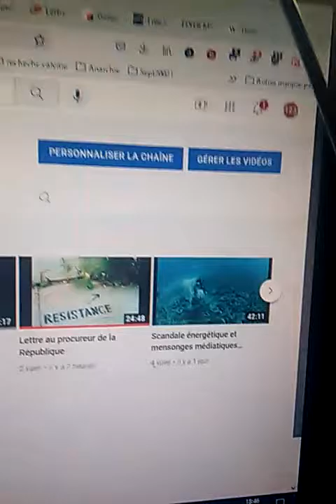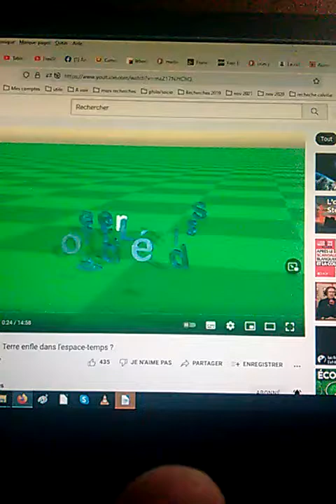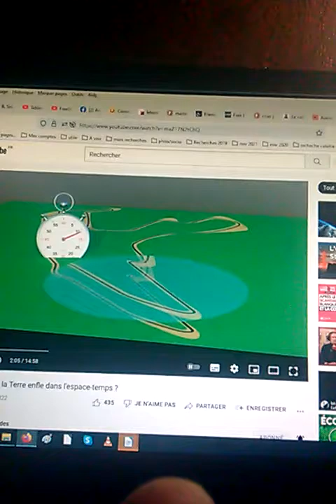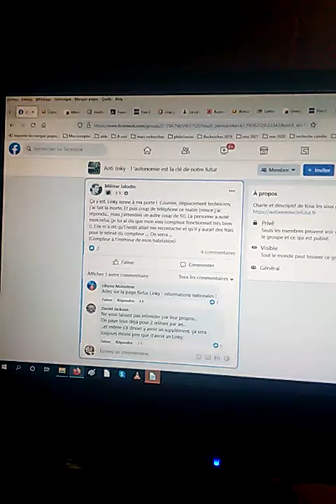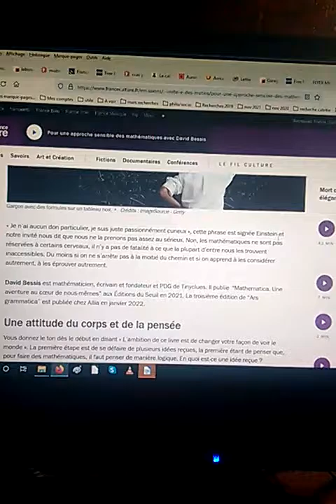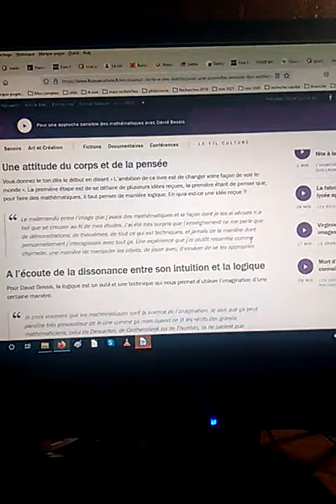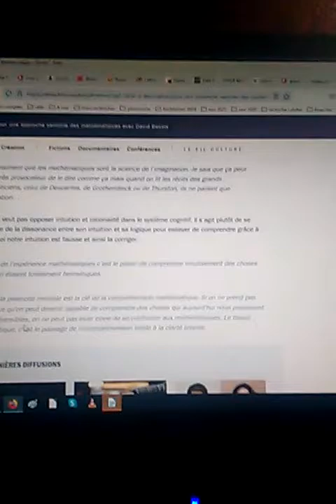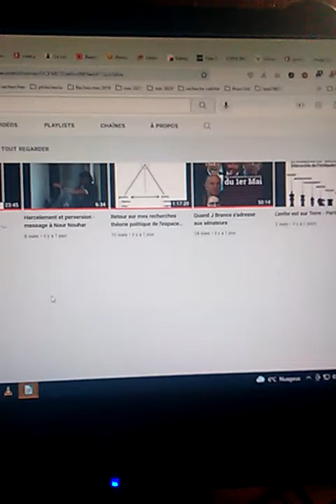Retour furtif sur la physique et les mathématiques